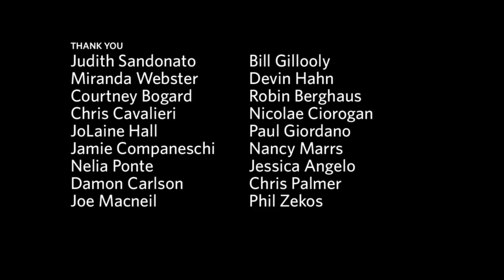A Cappella Rocks: Barbershop Sweethearts -- "Goodnight Sweetheart, Goodnight"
All-female a cappella group Barbershop Sweethearts perform "Goodnight Sweetheart, Goodnight" by The Spaniels, written by Calvin Carter and James "Pookie" Hudson.